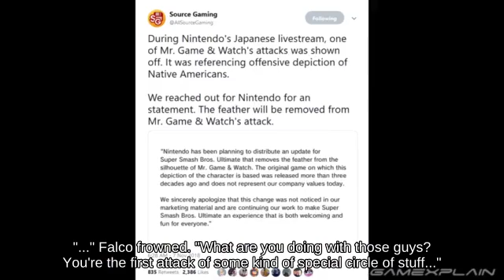Floaty Duck Hunt on Kongo Jungle picking up Poison Mushroom - SSBU